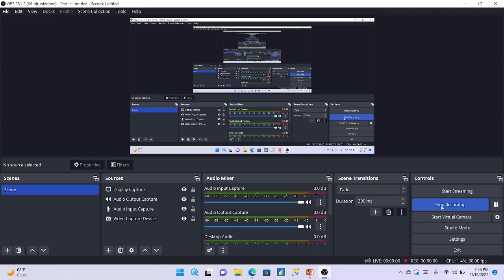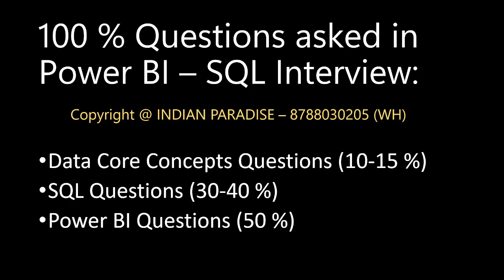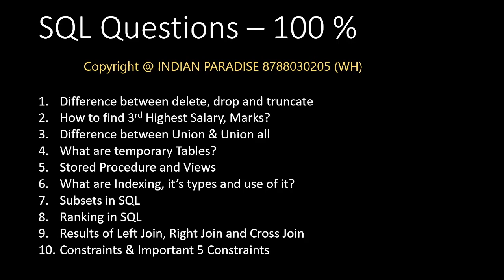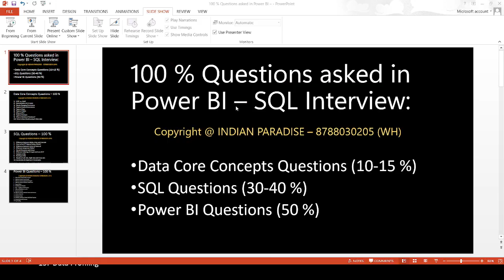100 % Power BI SQL Interview Questions | Power BI Interview Questions for Experienced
2 Questions I left to add in PPT
1) Connectivity Modes
2) Types of schema

This Video covers 100 % of asked Power BI SQL Questions in both rounds of Interviews.

Topics Covered:

100 % Power BI Interview Questions